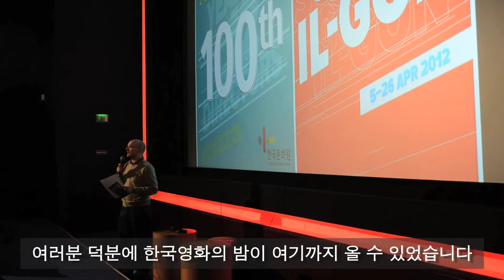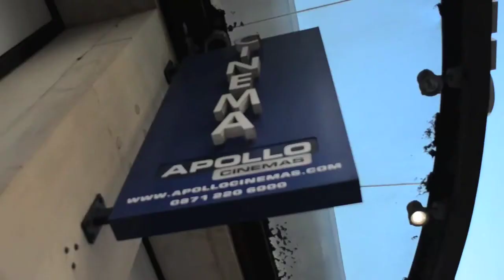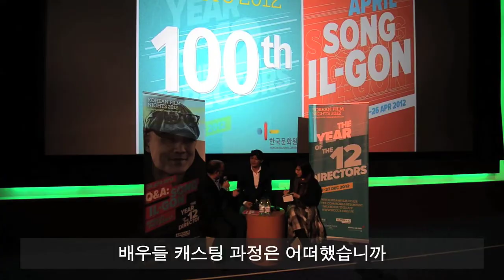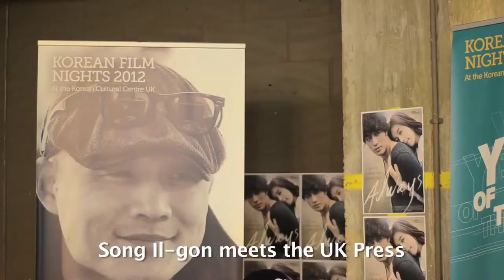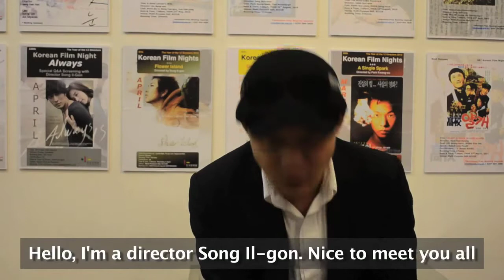The 100th Korean Film Night, screening "Always" and Q&A with Director Song Il-Gon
The 100th Korean Film Night marks an important milestone in the KCCUK' history as our film night is also our longest running programme, having begun in February 2008.

Q+A with Roger Clarke and Song Il-Gon

The April 'Year of the 12 Directors" series saw the KCCUK welcome Song Il-Gon to the UK for a screening of his film 'Always'. As is custom with the final screening of each month-long mini season, the Director hosted a Q+A with the audience.

On this occasion, columnist and writer Roger Clarke kindly joined us to oversee proceedings.

After the screening of 'Always' Director Song joined friends and guests for the post screening reception.

It is with great pride that the screening of Always marked the 100th Korean Film Night for the KCCUK.